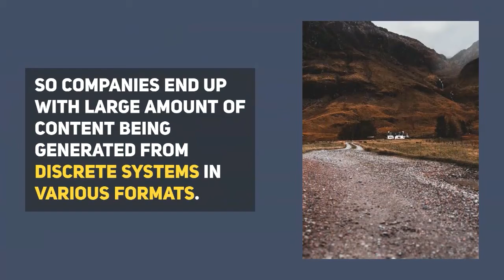[Blog] Content Management Using Hadoop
We live in the world of cloud computing, best-of-breed applications and BYOX (bring your own things). Companies are opening up to the idea of providing freedom and choice of technology and tools. Freedom to use tools and applications of choice shortens learning curve and promotes focus on innovation and efficiency. But this freedom comes with cost. Enterprises need to have strong technology infrastructure and processes to support variety of applications, tools and platforms while ensuring security, privacy and compliance.

Our experience of working with publishing industry has let us observe this bitter-sweet truth first hand. In the publishing world, the content is generated by many internal and external contributors. In most cases it is impossible to enforce usage of single content management systems and ideation-to-publish process. So companies end up with large amount of content being generated from discrete systems in various formats. Commonly content being accumulated is: large amount of data, unstructured, in waves and inconsistent.

For efficiency and consistency of publishing quality content, it is very important to have set of common formats in place for content and digital asset management. Common formats promote efficiency, modularity, standardization, reuse content and other digital assets. Big data platforms like Hadoop can come handy for publishing firms to apply a layer of common formats and processes on top of large amount of unstructured content they accumulate from discrete systems and individuals. The Hadoop Ecosystem provides technology platform required to handle large unstructured content data to support enterprise scale publishing process.

At Jade Global, we have created a reference architecture to support and enhance publishing process. This is based on our experience working with companies dealing with large amount of unstructured content from discrete systems based on Hadoop ecosystem. This architecture covers most commonly sought after functions of publishing process like aggregation, filtering, curation, classification, indexing, standardization, modularization and workflow. There are many more Hadoop Ecosystem components with potential usefulness for content management and publishing but the reference architecture covers most commonly used functions. Also it is possible to slice ecosystem component to implement each function separately on top of Hadoop Core.

proprietary content management system

Core Functions of Reference Architecture:
Aggregate:

Hadoop Flume Agent and Sink are very efficient at collecting unstructured data from discrete systems. In typical configuration each source system is assigned with a dedicated Flume agent, which will be configured to collect data in format that source system is capable of providing. The beauty of Flume is that it supports various formats so that there is no need for changes in source systems. Also at Jade Global, our team can create custom Flume connectors to collect data from unsupported proprietary systems. Function of Flume Sink is to apply filter to incoming data and store in Hadoop Distributed File System. Sink can be used to filter out data that is not needed for further publishing process. Or it can perform simple transformation functions before storing content.

Storage:

Hadoop Distributed File System provides reliable and high-performance storage for structured and unstructured dat. Because of high-performance access and support for unstructured data, HDFS is perfectly suited to store unstructured content from various source systems. Jade’s Hadoop team specializes in installing, administering, configuring and maintaining Hadoop Core components like HDFS.

Standardize:

MapReduce is Hadoop’s data analysis, manipulating and programming engine. It delivers high-performance data transformation capability with almost effortless programming. With MapReduce’s ability to read, analyze and transform large volume of unstructured data at lightning fast speed, it becomes powerhouse of standardizing content in the format enterprise publishing process requires. Jade’s specialists have experience developing MapReduce based standardization processes including removing unnecessary content (like css styling, HTML tags), changing content format from proprietary to industry standard open formats, consolidating content files by type of content, modularizing content for future reuse, duplicate identification & cleanup. Our passion and drive to explore better ways to transform unstructured data continues to deliver new ways optimize MapReduce for our clients.